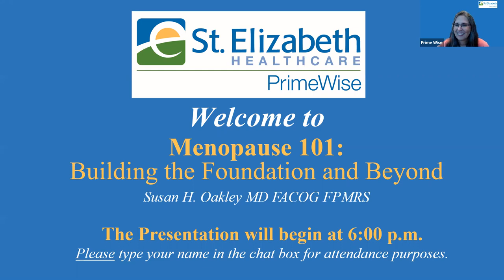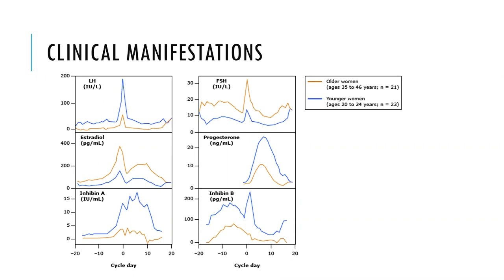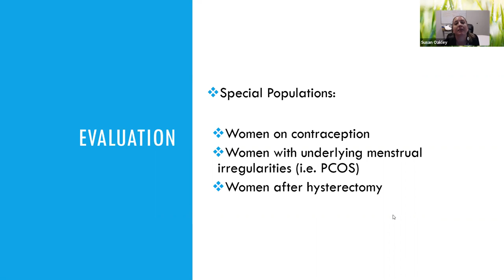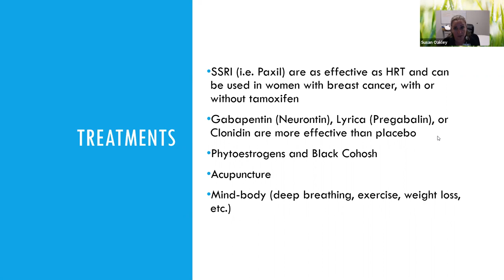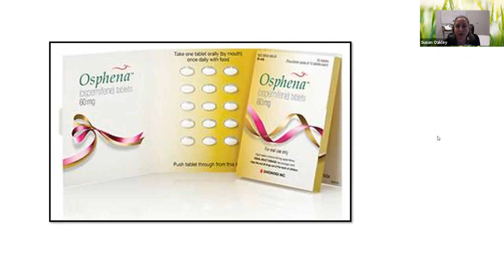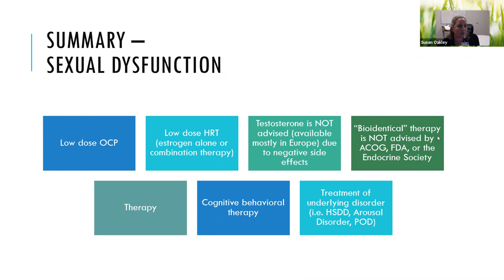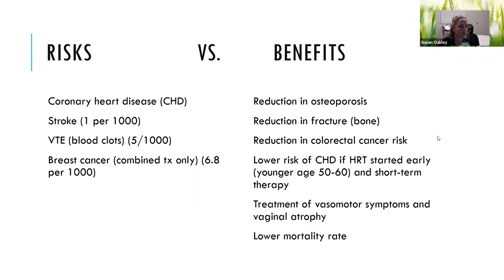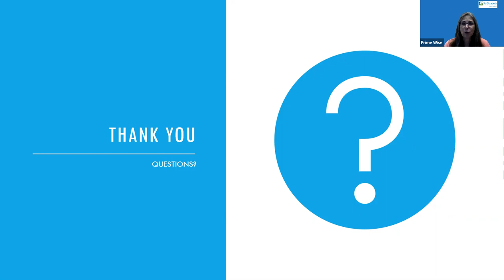St. Elizabeth PrimeWise: Menopause 101 - Building the Foundation and Beyond with Susan H. Oakley, MD